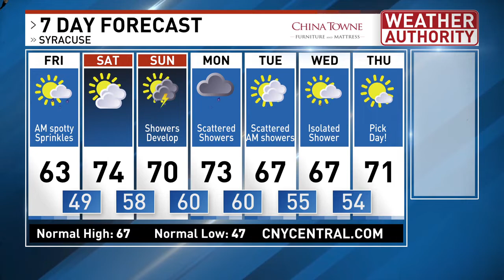Meteorologist Mike Brookins Friday AM Forecast 10-1-2021